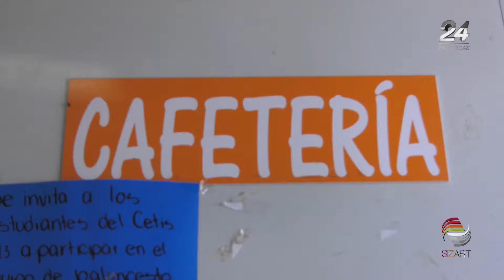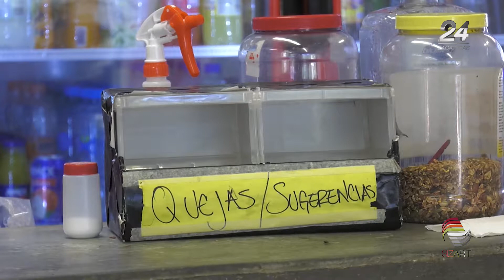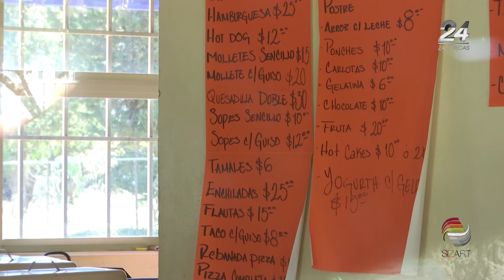Director CETIS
A pesar de que 23 alumnos del Centros de Estudios Tecnológico Industrial y de Servicios (CETIS) 113 en Guadalupe presentaron afectaciones estomacales desde el pasado 26 de octubre, la cafetería del plantel continúa prestando el servicio con normalidad; al respecto, el director Eddie Osciel Maldonado afirmó que se atiende una serie de recomendaciones por parte de autoridades en materia de salud.